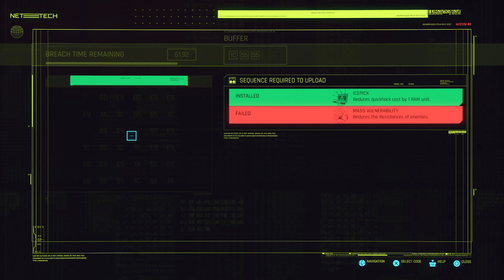Cyberpunk 2077_20240428030827